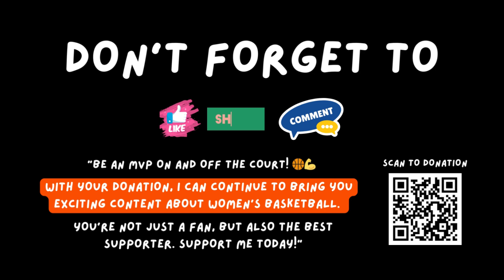PART 2 Full Game Atlanta Dream vs Washington Mystics September 8, 2023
Love to watch women’s basketball? I show of free full replay every match. Don’t forget to subscribe and hit the bell to know the latest update, leave a message so we can discuss, share videos that you like so that more people know about this channel and support me with donations the link please scroll down.